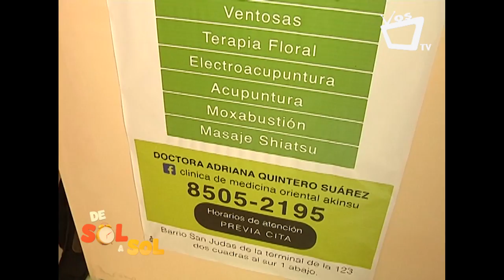Plantas como medicina alternativa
Entre las plantas más comunes está la hoja de orégano, que según la especialista Adriana Quintero, sirve para procesos respiratorios, como tos y asma.